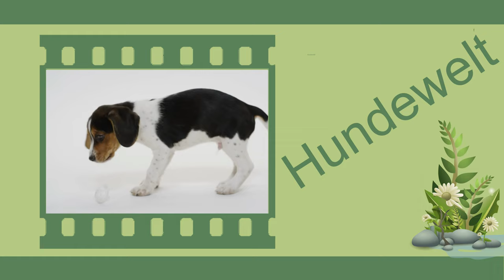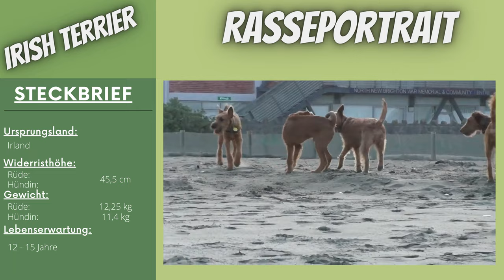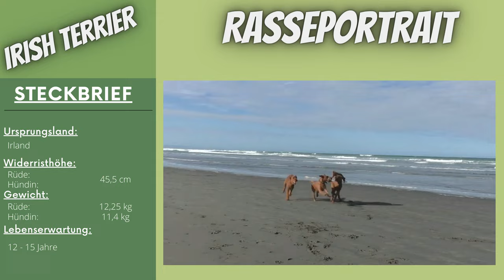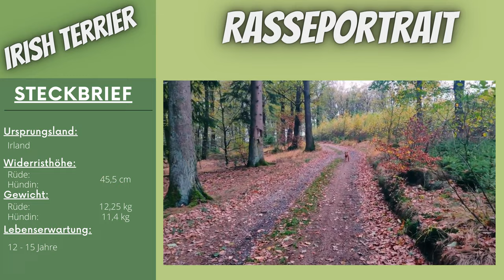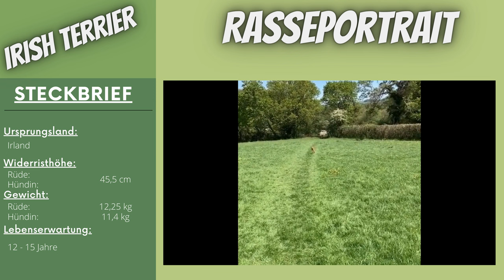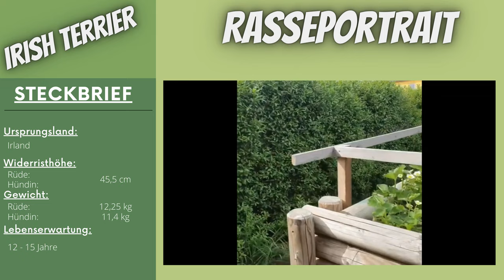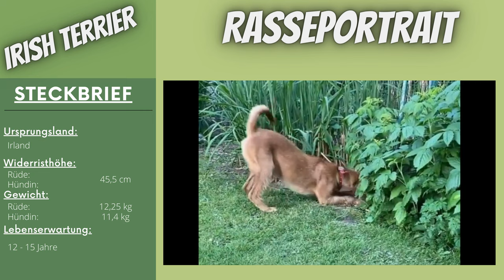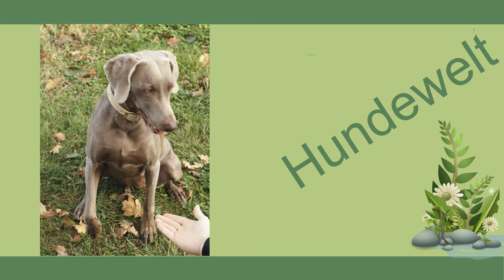Irish Terrier - Videorasseportrait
00:00 Intro
00:18 Irish Terrier Einleitung
01:25 Interessante Fakten über diese Rasse
05:27 Geschichte
06:51 Persönlichkeit und Charakterzüge
09:15 Haltung
12:18 Fellfarbe und Pflege
15:40 Kinder und andere Haustiere

Die Hunderasse Irish Terrier wurde einst als der Wächter des armen Mannes, der Freund des Landwirtes und der Liebling des Gentleman beschrieben. Die robusten und stämmigen Hunde haben die Vorteile einer handlichen Größe. Sie haben zudem vielseitige Fähigkeiten als Begleiter, als Wachhunde oder auch als Ungeziefervertreiber sowie eine hohe Ausbildungsfähigkeit.

Irish Terrier sind sehr anhänglich gegenüber den Menschen in ihrem Leben. Sie ziehen es gerne vor, das einzige Haustier im Haus zu sein. Eine frühzeitige Sozialisierung kann ihnen helfen, mit anderen Hunden und Haustieren warm zu werden. Diese Rasse hat viel Energie und braucht viel Bewegung. Wer in einer Wohnung wohnt oder das Haus für längere Zeit verlassen muss, hat es möglicherweise schwer, die körperlichen Bedürfnisse des Irish Terriers zu erfüllen. Aber wenn Sie ihm viel Aufmerksamkeit, Geduld und Bewegungsfreiheit bieten können, werden Sie einen liebevollen Begleiter haben.

Das Motto des Irish Terriers lautet "Keine Angst". Dieser mittelgroße, wendige Hund mit dem Spitznamen "Daredevil" hat ein dichtes, drahtiges rotes Fell und eine gehörige Portion Mut. Er ist lebhaft und loyal, immer auf der Hut und bereit, es mit allem aufzunehmen, was ihm in den Weg kommt und seine Menschen und sein Zuhause bedroht.

Mit dieser robusten Terrier-Haltung geht jedoch die Notwendigkeit einher, ihn von klein auf zu trainieren und zu sozialisieren. Irish Terrier sind äußerst intelligent und lernen leicht, aber bei der Ausbildung muss ihr unabhängiger, eigensinniger Geist berücksichtigt werden. Wenn es Ihnen gelingt, den Hund davon zu überzeugen, dass das Training seine Sache ist, werden Sie einen glücklichen Mitarbeiter bekommen, der alle Ziele, die Sie ihm gesetzt haben, erreicht oder sogar übertrifft. Dem steht ein rücksichtsloser Geist gegenüber, der blind für Konsequenzen sein kann, so dass es notwendig sein kann, ihn vor seinem manchmal unbändigen Wunsch zu schützen, seine Lieben zu bewachen.

Irish Terrier sind wunderbare Wachhunde, die ihre Besitzer durch ihr Bellen vor allem Neuen warnen. Manche Hunde werden zu exzessiven Kläffern, wenn ihr Verhalten nicht von Anfang an kontrolliert wird. Wenn Sie sich bei Ihrem Hund für die Warnung bedanken und ihn dann mit einem anderen Kommando oder Spiel ablenken, können Sie sicherstellen, dass Ihr Hund lernt, sein Bellen zu kontrollieren.

Irish Terrier sind ausgezeichnete Begleithunde, wenn sie früh sozialisiert werden, und das macht sie zu wunderbaren Familienbegleitern. Sie sind am besten für Familien geeignet, in denen tagsüber jemand zu Hause ist. Im Haus sind sie nicht übermäßig aktiv und entspannen sich gerne mit ihren Menschen, aber sie brauchen Bewegung in Form von Spaziergängen und gelegentlichem Toben in einem sicher eingezäunten Bereich. Der Irish Terrier verfügt über ausgezeichnete Jagdfähigkeiten und einen ausgeprägten Drang, Ungeziefer aufzuspüren und zu vertilgen, daher sind ein eingezäunter Hof und angeleinte Spaziergänge für seine Sicherheit unerlässlich. Er jagt schnell bewegten Objekten hinterher, ohne darauf zu achten, wohin die Jagd ihn führt.

Irish Terrier lieben Kinder und sind großartige Spielkameraden, besonders wenn sie mit ihnen zusammen aufwachsen. Achten Sie darauf, dass sehr kleine Kinder stets beaufsichtigt werden, um Verletzungen sowohl des Hundes als auch des Kindes zu vermeiden.

Irish Terrier können lernen, mit Katzen auszukommen, wenn sie von Welpenalter an mit ihnen zusammen aufwachsen, aber sie sind möglicherweise nicht vertrauenswürdig, wenn es um kleinere Haustiere geht, insbesondere um Tiere aus der Familie der Nagetiere wie Mäuse, Ratten, Hamster und Rennmäuse. Ihr Terrier-Instinkt, diese Art von Tieren zu jagen, kann zu stark sein, um ihn zu überwinden.

Diese Rasse verträgt sich nicht gut mit anderen Hunden. Irish Terrier können gegenüber gleichgeschlechtlichen Hunden aggressiv sein, und sie schrecken vor keiner Herausforderung zurück. Sie kämpfen bis zu dem Punkt, an dem sie sich selbst oder den anderen Hund ernsthaft verletzen. Da sie furchtlos sind, nehmen sie es mit Hunden auf, die viel größer sind als sie selbst, ohne an die Folgen zu denken. Achten Sie darauf, dass Ihr Hund an der Leine geführt wird und Sie jederzeit die Kontrolle über ihn haben, wenn andere Hunde in der Nähe sind.

Mit seiner Schnelligkeit, Ausdauer und Anmut ist der Irish Terrier ein hervorragender Wettkämpfer, der die Herausforderung des Agility-Rings liebt. Mit seinem weichen Maul und seiner Vorliebe für Wasser ist er ein fähiger Jagdhund, der Wildvögel an Land oder im Wasser apportieren kann.